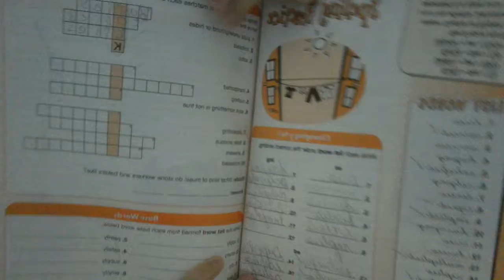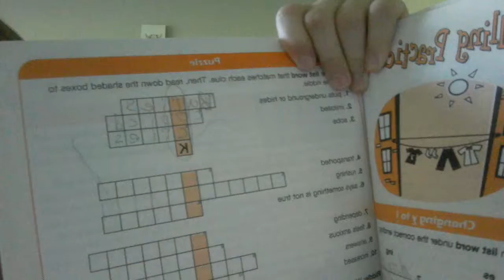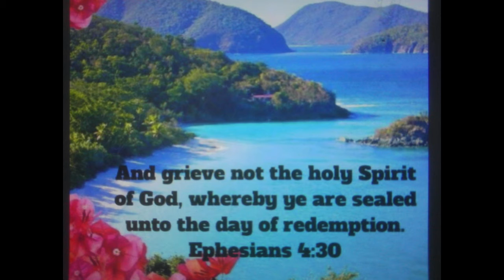My morning!cleaning,school,and making toast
This video is about my morning! I hope yall injoy it!!